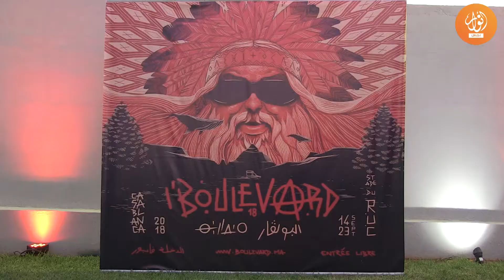مهرجان البولفار يعود في نسخته 18 ويحمل مفاجآت عدة للجمهور البيضاوي